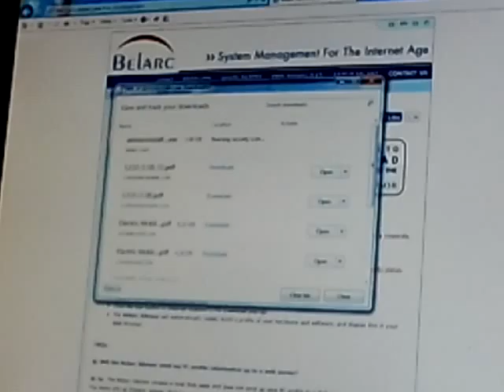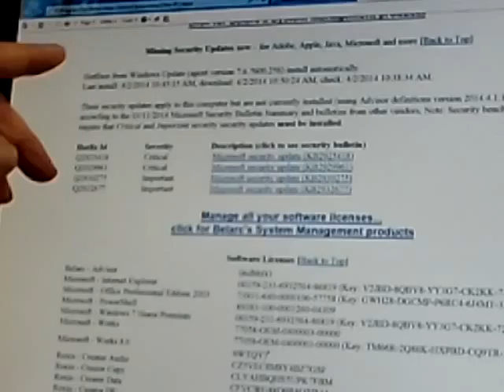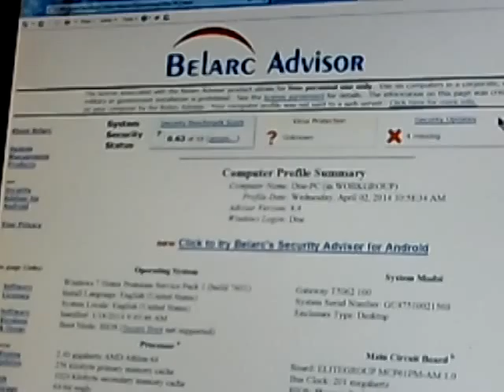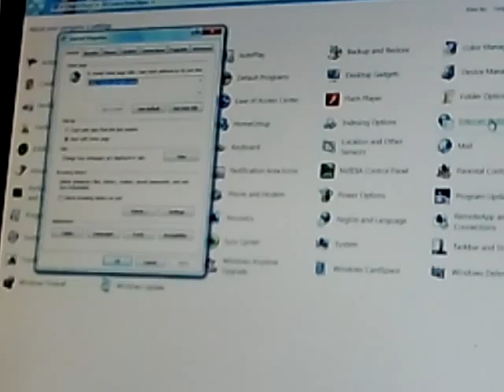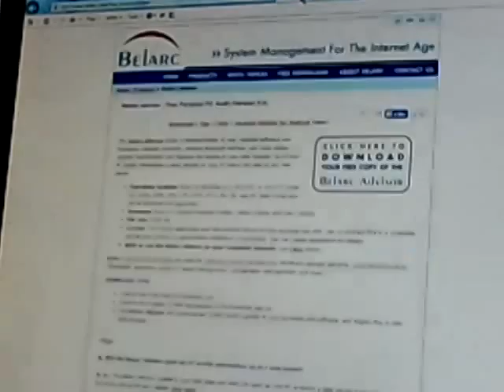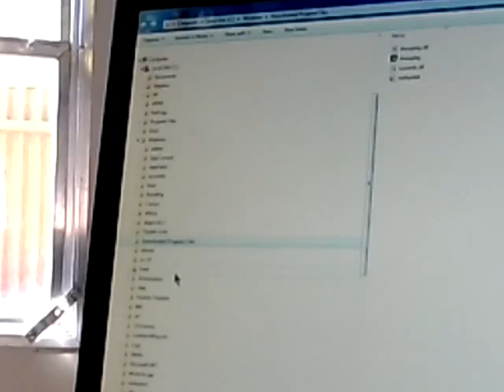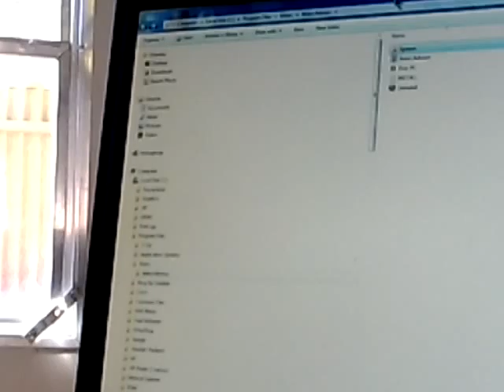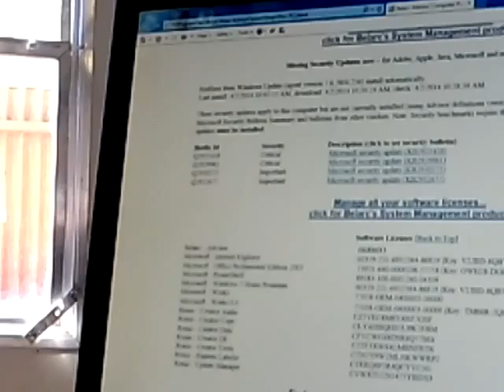Tom 14 4 2 Win7 32 not 64 Bits, Belar's